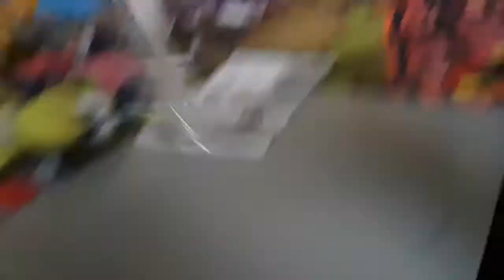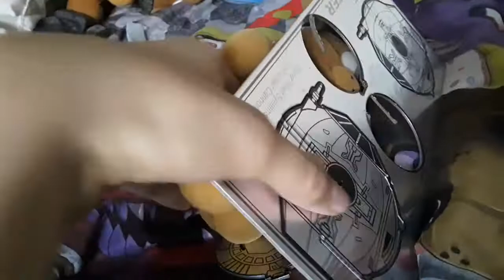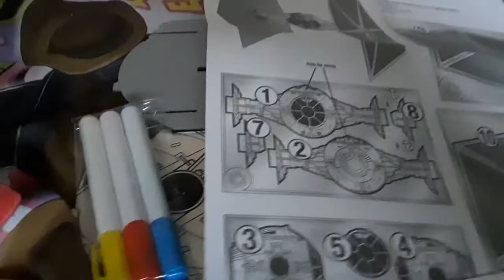SSP Movie: the annoying destroyer machine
I couldn't figure out a title